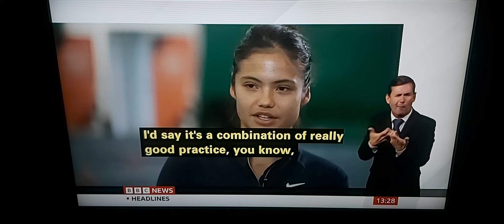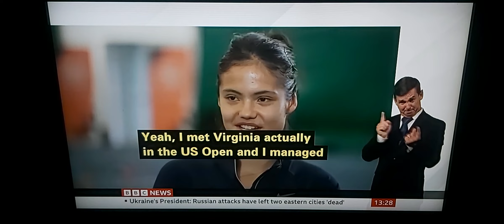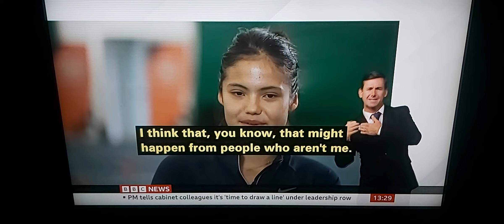Emma Raducanu talk to Sally Nugent about Wimbledon and how to win US Open/partner with Andy Murray??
BBC News at One with BSL interpreter on BBC News Channel on Tuesday 7th June 2022.

BBC Sports Correspondent Sally Nugent talks with Emma Raducanu.